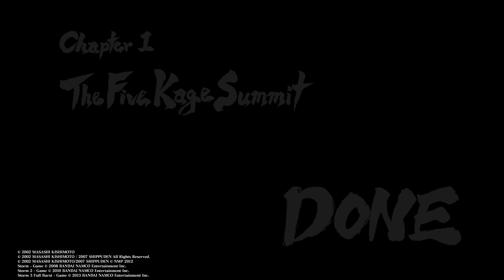NARUTO SHIPPUDEN: Ultimate Ninja STORM TRILOGY ninja storm 3 Part 3